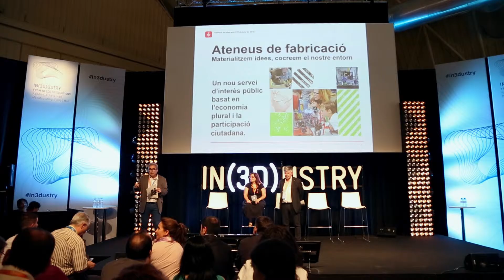Interview with Miquel Serrano | IN(3D)USTRY 2016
Interview with Miquel Serrano, Director of IN(3D)USTRY From Needs To Solutions.
IN(3D)USTRY From Needs To Solutions 2016